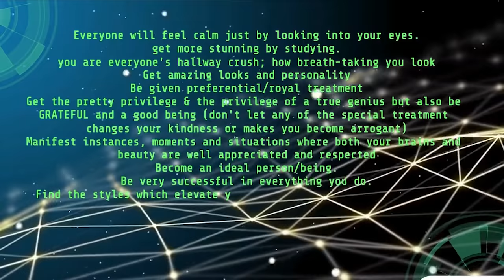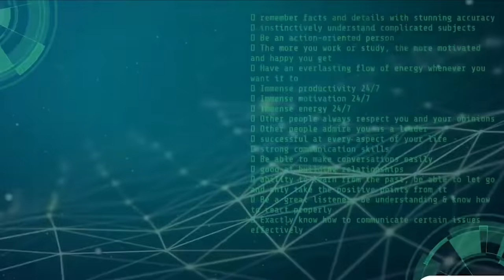❛❛I Wanna Be You❛❛ ✼ TOPMOST BEAUTY & BRAINS SUBLIMINALS (unisex)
BEAUTY WITH BRAINS SUBLIMINAL: BE A PERFECT HUMAN BEING, people say we can either have beauty or intelligence; but you have both of them!

🌠 If you have some time, please watch the ads entirely without skipping it cause it will support me & you can help other people by doing it (I donate part of my revenue to people in need or charities)

🌠 This subliminal is using RECAP formula + ONE-FOR-ALL version (You don't need to keep experimenting & finding the 'right' formula which suits you because this sub will SPECIFICALLY adapt to your mind so all affs can be received well)

🌠 A few benefits from that doc:
→Possess the highest level of beauty
→Be the most absolute definition of true beauty
→Be your desired kind/version of beauty (masculine beauty/feminine beauty/, become cute/hot/s3xy, you name it)
→Your presence can lighten the whole universe
→Elevate your self concept
→Your beauty is beyond the world
→Make someone’s day brighter just by looking at you
→Beauty is relative; but it becomes absolute when it comes to you. Everyone agrees that you’re extremely good-looking and attractive.
→Your smile can light up a thousand rooms
→Everyone will feel the calmness you bring just by looking into your eyes
→get more stunning by studying
→you are everyone's hallway crush; everyone is talking about how breath-taking you look
→Get amazing looks and personality
→Be given preferential/royal treatment
→Get the pretty privilege & the privilege of a true genius but also be GRATEFUL and a good being (don't let any of the special treatment changes your kindness or makes you become arrogant)
→Manifest instances, moments and situations where both your brains and beauty are well appreciated and respected
→Become an ideal person/being
→Be very successful in everything you do.
→Find the styles which elevate your natural beauty/look even further
→Always be stylish in your aesthetic
→excellent deduction/perception skill (like sherlock holmes)
→overwhelming charisma; radiates positive energy which makes all people adore you
→your creativity is beyond this world
→your intelligence is out of this world
→your thoughts are gold; it’s essential and special
→Balance left and right hemispheres
→Make the best choices and decisions
→Ideally high awareness; live in the present moment (instead of living in your head; prevent daydreaming)
→absolute & extreme determination to anything you put your mind to (positively & safely)
→great willpower
→Amazing adaptation skill; easily suit yourself to your surroundings
→Think 20 steps ahead
→read incredibly fast
→soak up information like a sponge
→learn quickly and easily
→remember facts and details with stunning accuracy
→instinctively understand complicated subjects
→Be an action-oriented person
→The more you work or study, the more motivated and happy you get
→Have an everlasting flow of energy whenever you want it to
→Immense productivity 24/7
→Immense motivation 24/7
→Immense energy 24/7
→Other people always respect you and your opinions
→Other people admire you as a leader
→successful at every aspect of your life
→strong communication skills
→Be able to make conversations easily
→good at building relationships
→ability to learn from the past; be able to let go and only take the positive points from it
→Be a great listener; be understanding & know how to react properly
→Exactly know how to communicate certain issues effectively
→Feel stronger and better inside
→Absolute & infinite multifocus (focus on infinite things simultaneously)
→Have omniintuition (The power to instantly understand the complexity and exactness of anything/everything)
→go beyond the standard of your outputs and performances
→Show your utmost potential
→Impress everyone EFFORTLESSLY (without even trying)
→Attain higher standards
→your intellectual reasoning reigns supreme
→possess a good and influential reputation
→attain high self-esteem
→savor and appreciate how far you've come
→have the dedication, sacrifice, and extreme passion to go above and beyond expectations
→whatever you intend to manifest, it comes to you way better than ever imagined
→Self-disciplined when it comes to goals
→Fantastic absorption/retention of knowledge
→Be insightful
→Comprehend/understand/evaluate/apply knowledge easily
→easily find accurate sources of knowledge
→attract nice-looking and intelligent people who always support you to be better & success in life
→your beauty opens doors but your wisdom takes you even further

➕➕➕ ENGRAVED / FOREVER RESULT AFFIRMATIONS + MANIFESTATION BOOSTER + REMOVE LIMITING BELIEFS & BLOCKAGES

📧 Paid request: check the pinned comment